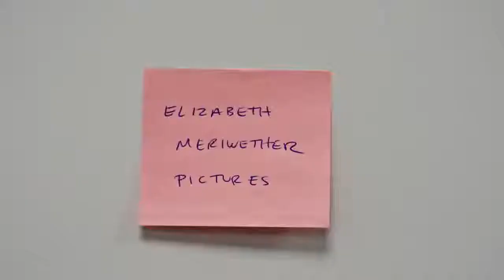New Girl – Santa clip8